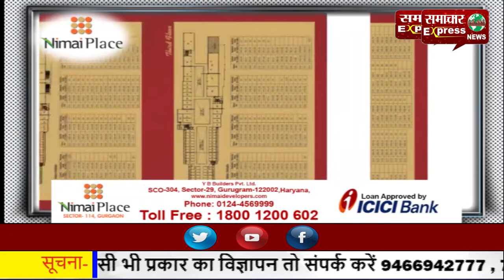हरदोई में सहज जनसेवा केंद्र संचालक की हत्या, फैली दहशत!